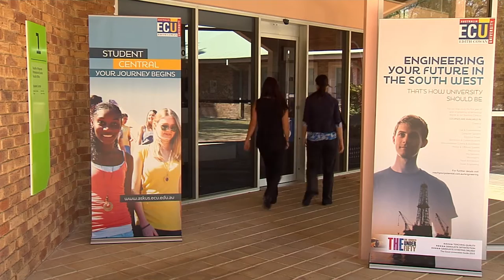An Overview Of ECU's South West Campus in Bunbury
Located two hours' drive south of Perth, our South West Campus (Bunbury) is within easy reach of the world-famous Margaret River region. The Campus is the largest university campus outside the metropolitan area and features modern facilities, small class sizes, a comprehensive range of courses and on-campus accommodation.